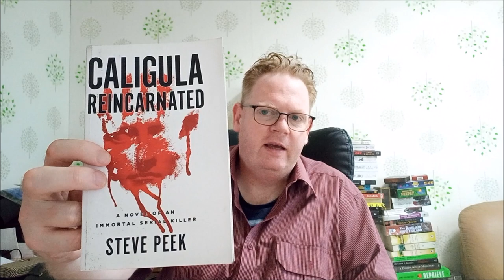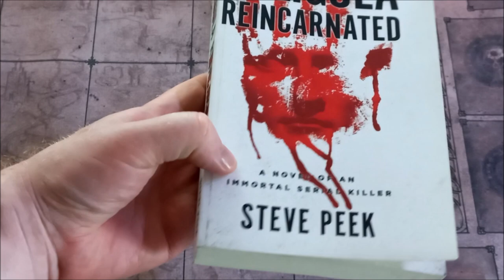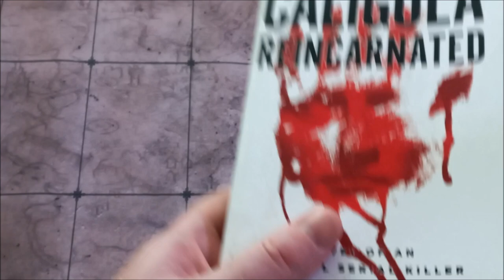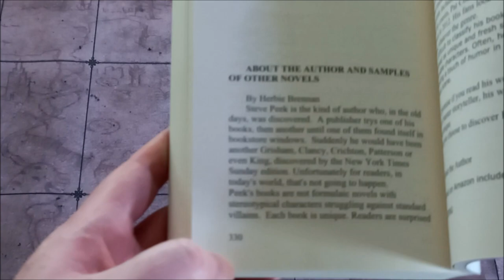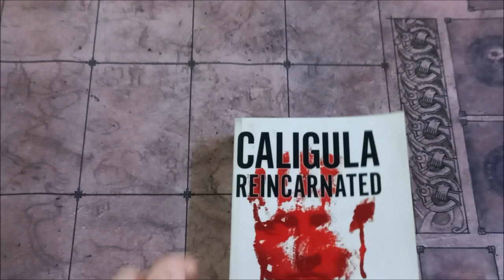A Book Look - Caligula Reincarnated by Steve Peek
I check out a truly bizarre horror novel about a truly bizarre Roman emperor.